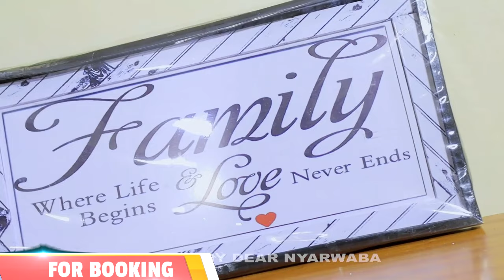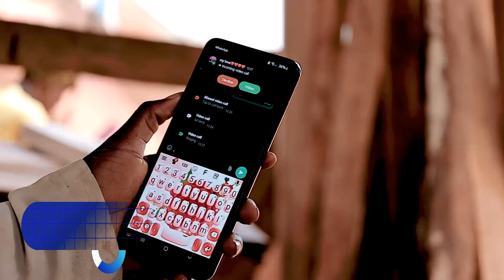KISII URBAN MIX 25 OMOISI BWOKIOMA FTGAZA CITY FT KISII ARTIST COLLABO BY DJ PHILO 254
lets take a look on this kisii urban hits the beats sound and studios are on another level.this will make you dance enjoy and feel the beat. lets mention few of them here as appreciation :1 JIMMNIZO OMOISI OMOTAMBE
2 OMOISI BWOKIOMA
3 MAN SANGO
4 GAZA CITY
5 OKOA CITY
6 AEMOX EKERIERA INSE
7 ENGERA C 46
8 MC KUNTU
9 MABOILLER
10 HERO P.
11 NZUMI CRAIDO
12 BABU GEE
13 MIGGY
14 MICKY MICKY
15 NYARWABA STAR
16 OMBUTORA
17 vicbrand ombogo
SONKID KENYANSA